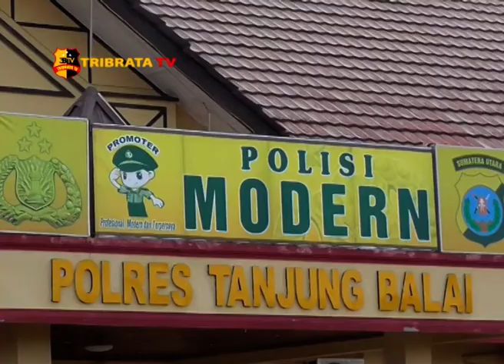TRANSAKSI NARKOBA, SEORANG DJ DICIDUK POLISI